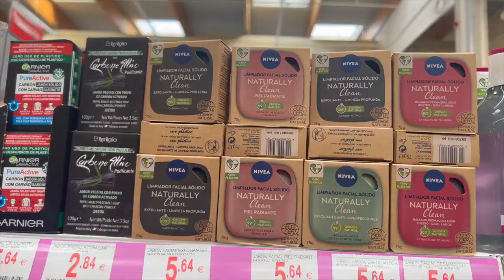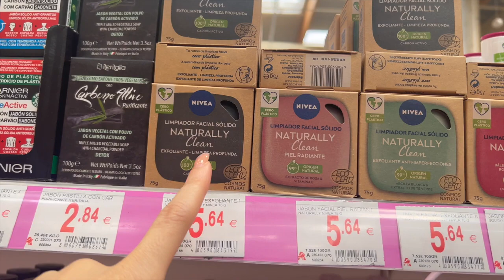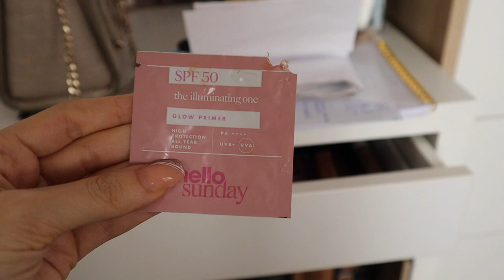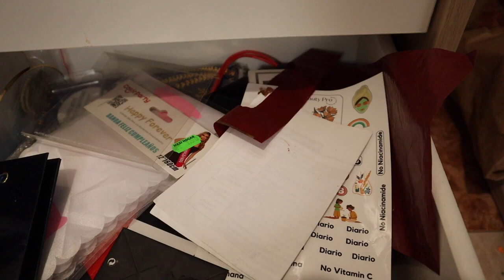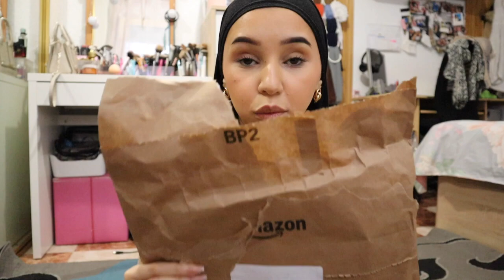DAILY VLOG 2: CLEANING WITH ME + HAUL BEAUTY BAY&AMAZON. أريكم المكياج الذي وصل إلي.- ZAIINABB.MUAH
II BELLAS !!

Que tal estáis ?? Espero que estés todas bien y todos.

Lbnat kif tuma ? 9an ntmana t9no mazian lhamdulah.
9an tnmana i3jab9om bessaf u matnsawxe tAbonie